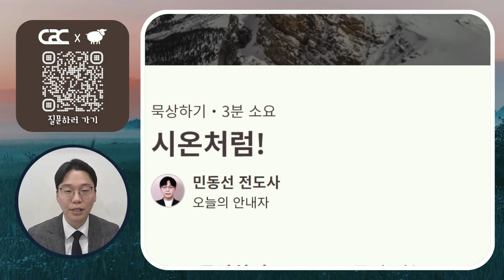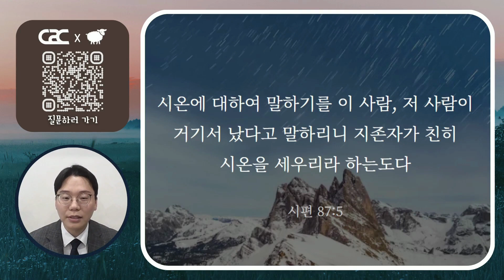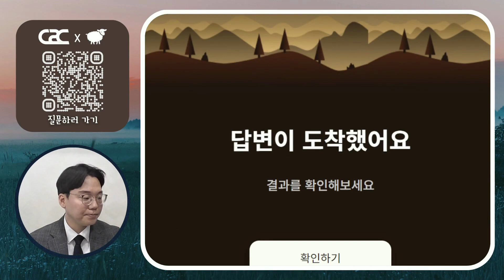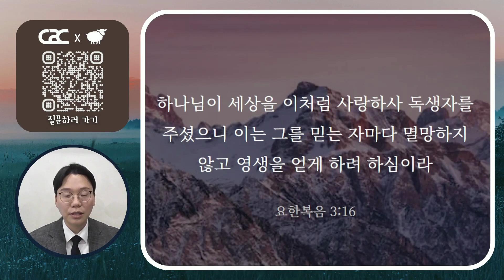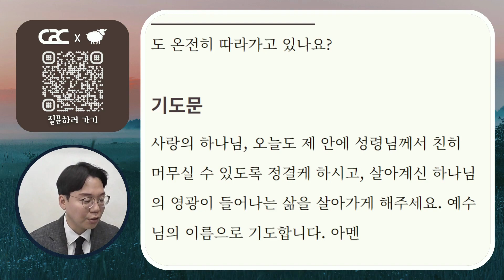['초원'과 함께하는 데일리 큐티] 미디어교회 묵상 | 민동선 전도사 | 9월 2일 | 삶은 계란 큐티 시즌2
* 묵상주제 : 시온처럼!
* 묵상본문 : 시편 87:5